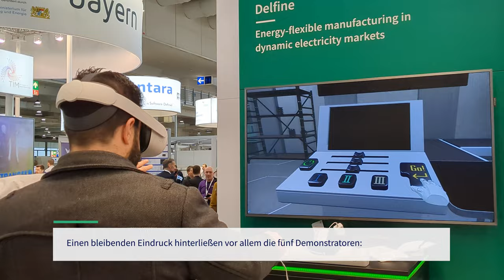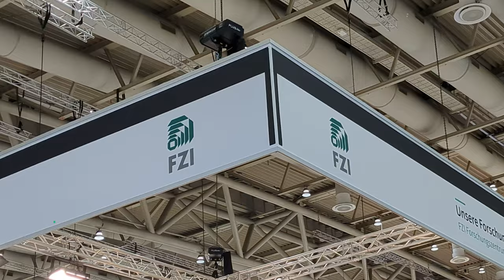FZI Forschungszentrum Informatik: Rückblick Hannover Messe 2023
Das FZI Forschungszentrum Informatik ist nach Corona-Pause zurück auf der Hannover Messe! Täglich haben sich bis zu 800 Interessierte einen Eindruck von der Forschungs- und Transferarbeit des FZI gemacht – darunter auch hochrangige Mitglieder der EU-Kommission, sowie aus Ministerien von Bund und Land Baden-Württemberg.

Einen bleibenden Eindruck hinterließen vor allem die fünf Demonstratoren:
• die VR Experience DELFINE, die Kosten- und Energieeffizienz einer Produktionsanlage erleben ließ,
• der Laufroboter Spot bei der autonomen Inspektion einer Industrieanlage,
• das selbst agierende Lastenrad aus dem Forschungsprojekt FLOOW,
• Infra2go, das Forschungen zum automatisierten Fahren am FZI  transparent machte,
• das digitale partizipative Tool für gesellschaftliche Herausforderungen, der HoP Participator.

Auf großes Interesse stieß auch das Thema Künstliche Intelligenz. Start-Ups und Mittelstand konnten sich über das Angebot des Digital Hub Angewandte KI informieren. Beim äußerst gut besuchten FZI und KIT Experten Tech Talk "KI2Business" drehte sich alles um die Chancen, Möglichkeiten und Gefahren von KI für die Industrie, Wirtschaft und die Öffentlichkeit.